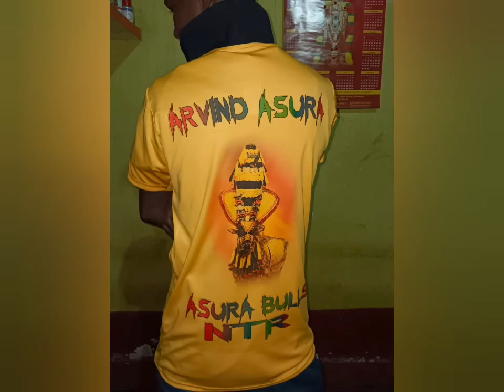Asura bull's mass performance in Gollapalli jallikattu 2022